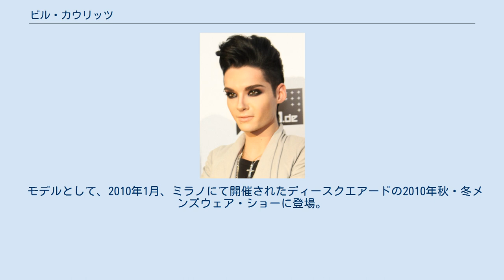ビル・カウリッツ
ビル・カウリッツ（Bill Kaulitz、1989年9月1日 - ）は、トキオ・ホテルのヴォーカリストとして活動する、ドイツ出身のミュージシャン。
声優やデザイナー、ファッションモデルとしても活動する。
 若者からの一種のカリスマ的な支持とともに、異彩を放つセックスシンボルとして広く知られている。
10代のころは念入りに施した化粧を伴う細身で中性的な容姿を特徴としていたが、2012年頃からアイメイクを薄くする、髭を伸ばす、体を鍛えて筋肉をつけるなど、ビジュアル的に変化が出てきている。
 兄のトムとともにハンブルクに住んでいたが、複数のフランス人女性によるストーカー、強迫を受け、2010年の10月にロサンゼルスに引っ越した。
 2014年11月、インタビューで自身のセクシュアリティについて「もし自分の人生を永遠に変えてくれる人が現れたとして、その人の性別は関係ない」と語った。
 ベジタリアンである。
 好きなアーティストはデヴィッド・ボウイ、 コールドプレイ、ステレオフォニックス、プラシーボ。
 ドイツ民主共和国（現ドイツ連邦共和国）の東部はザクセン州のライプツィヒに双子の兄弟の弟として生まれた。
兄はトキオ・ホテルのギタリストであるトム・カウリッツ。
 兄のトムとともに9歳のときから音楽活動を始め、やがてゲオルグ・リスティング、グスタフ・シェイファーらと出会い、2001年にロックバンド、トキオ・ホテルを結成する。
 バーやクラブを舞台とする数多のライブ活動を経て、2005年に同バンドのヴォーカリストとしてメジャーデビュー。
同バンドの盛況に伴い急速に知名度を得て、同国ドイツに随一のトップスターとしての評価を得るに至った。
 同バンドの英語圏への進出や隣国フランスでの人気などもあり、特に2007年以降、国際的に知られるようになった。
 2016年、自身のソロプロジェクトBILLYを始動。
5月にファースト・アルバムをリリースした。
 声優として、映画『アーサーとミニモイの不思議な国』（2006年）、『アーサーと魔王マルタザールの逆襲』（2009年）のアーサー役のドイツ語吹き替えを担当した。
 モデルとして、2010年1月、ミラノにて開催されたディースクエアードの2010年秋・冬メンズウェア・ショーに登場。